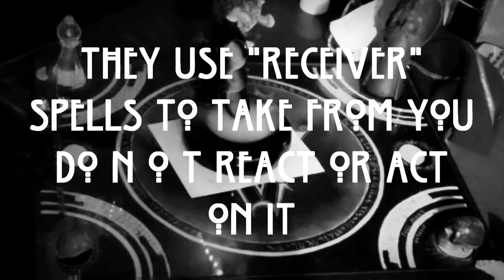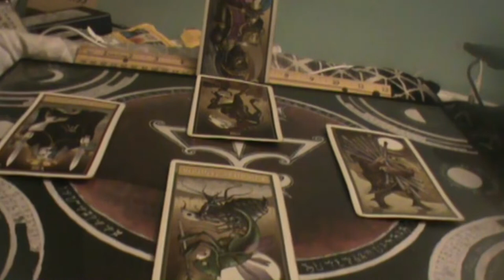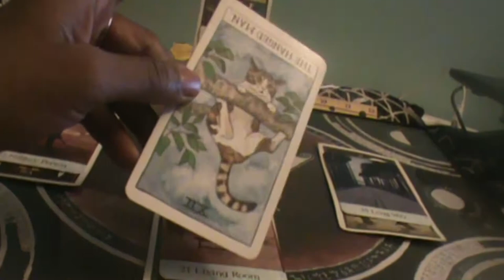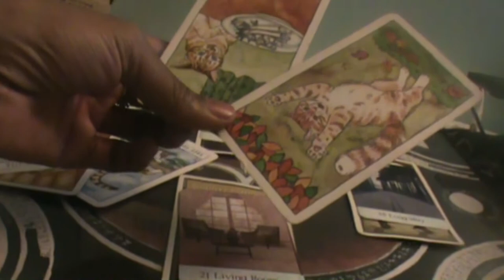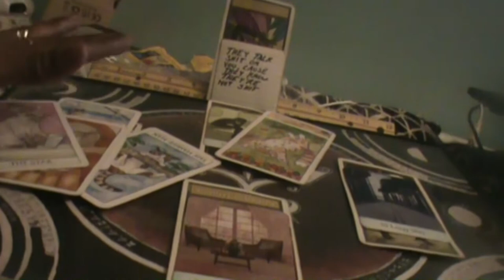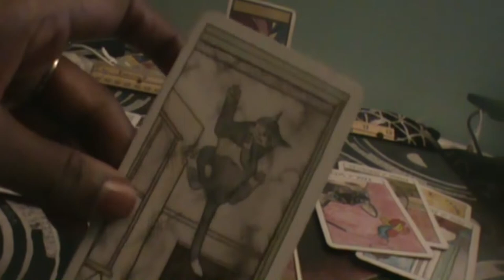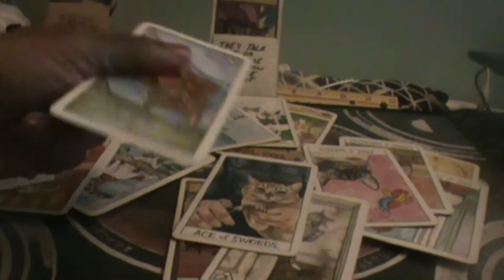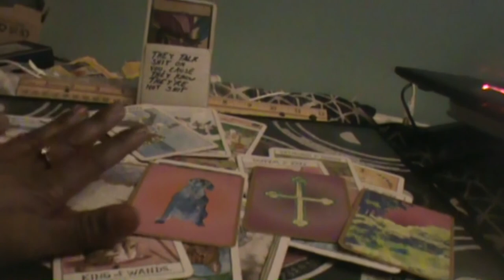The Shadow they cast upon you, don't you dare engage with them. They feed off of it